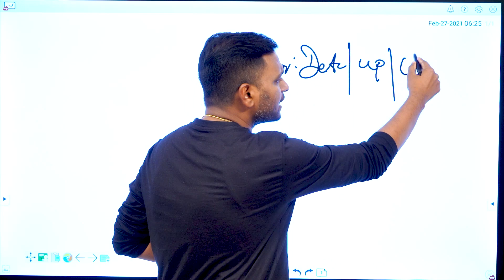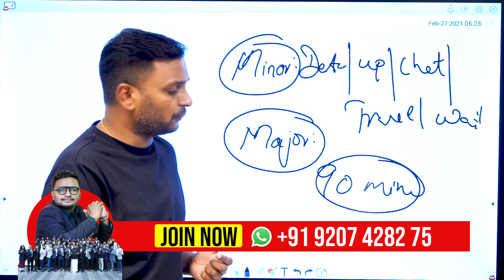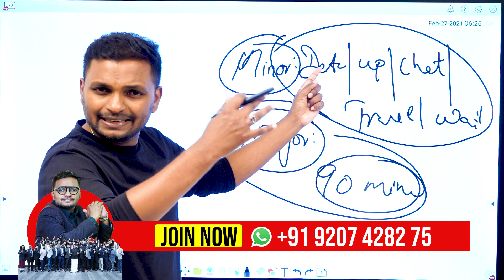Things An Entrepreneur Should Avoid | Anil Balachandran The Salesman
നമസ്കാരം
The_Salesman_Team_10X​ ലേക്ക് സ്വാഗതം!!!
Free Audio Podcast Whatsapp Group ൽ അംഗമാകുവാൻ താഴെ ഉള്ള ലിങ്കിൽ ക്ലിക്ക് ചെയ്തു Application Form Fill ചെയ്യുക
Note​
• Form Fill ചെയ്തു കഴിഞ്ഞാൽ 24 മണിക്കൂറിനകം Broadcast add ആകുന്നതായിരിക്കും
• 2021 March 20 മുതൽ The Salesman Audio Podcast Free ആയി താങ്കൾക്ക് ലഭിക്കുന്നതായിരിക്കും
• Free Audio Training ലഭിക്കുന്നതിനായി
എന്ന നമ്പർ നിങ്ങളുടെ mobile ൽ Save ചെയ്യുക
@Anil Balachandran The Salesman